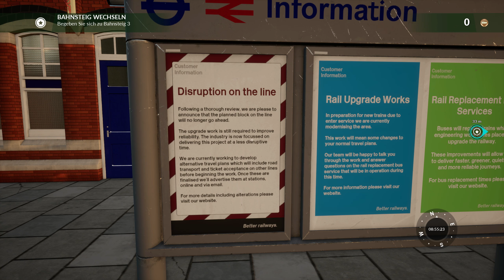Train Sim World DLC 🚄 Winterlandschaft in Europa 🚆 #21 Great Western Express deutsch german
Train Sim World DLC Great Western Express, das neue Update für die neue Generation des Train Simulators: Mehr Details, bessere Engine, wunderschön anzusehen! ► SELBST spielen, 50% sparen -Werbelink*/** ► Train Sim World Hauptspiel -Werbelink*/** ► Alle Folgen Train Sim World ► MEHR Spiele mit Zügen? ▼▼▼ Beschreibung lesen!

► DLC selbst spielen, 50% sparen -Werbelink*/**
► SELBST spielen, 20% sparen -Werbelink*/**

Seit vielen Jahren ist es immer das Selbe: Der Train Simulator bekommt ein Update, neue Züge und Strecken sowie einige neue Features und Optimierungen an der Engine. Das wird sich bald ändern, denn mit Train Sim World setzt Dovetail erstmals auf die Unreal Engine und läutet mit der in diesem Video vorgestellten BETA die neue Generation von Zug und Bahn Simulationen ein. Kann uns die BETA überzeugen? Wurde das Versprechen von deutlich mehr Details bei AAA Grafik gehalten? Und in Zukunft: Kann uns auch das Gameplay überzeugen? Finden wir es gemeinsam heraus, uns allen beste Unterhaltung, ich freue mich auf Eure Kommentare!